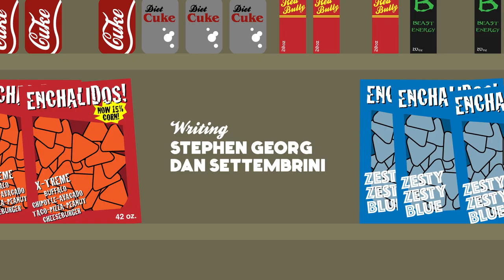The Art School - Episode 5 "Stranded"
Art School theme by Billy Reid!